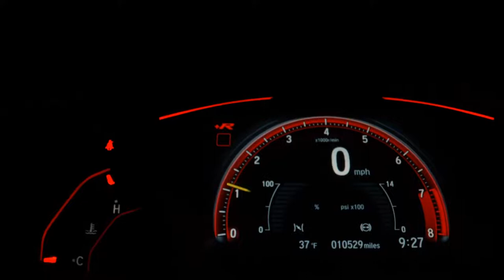CHEVROLET S10 - 2010 - Bauru/SP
LONA MARITIMA, SANTO ANTONIO, FAROL DE MILHA, RODA DE LIGA, ENGATE, MANUAL E CHAVE RESERVA

Veículo: CHEVROLET / S10 2.4 MPFI ADVANTAGE 4X2 CS 8V
Ano: 2010/2010
Combustível: FLEX
Portas: 2 PORTAS
Câmbio: Manual
Cor: BRANCA
KM: 121.815

✅ Ar Condicionado
✅ Ar Quente
✅ Capota Marítima
✅ Computador de Bordo
✅ Direção Hidráulica
✅ Travas Elétricas
✅ Vidros Elétricos
✅ Farol de Neblina
✅ Engate
✅ Estribo
✅ Protetor de Cárter
✅ Santo Antônio